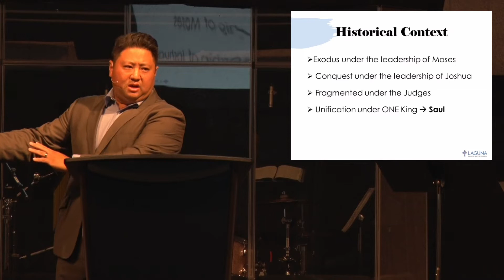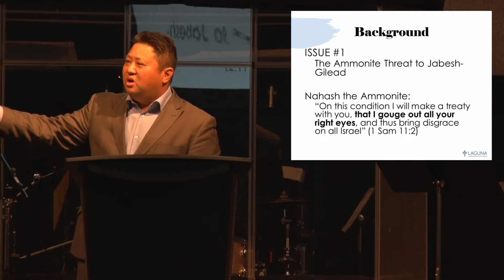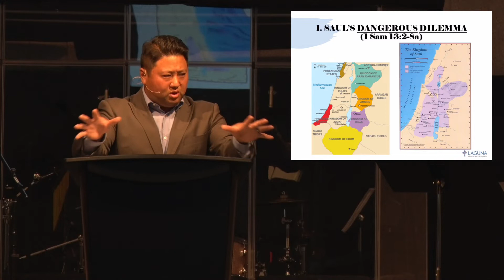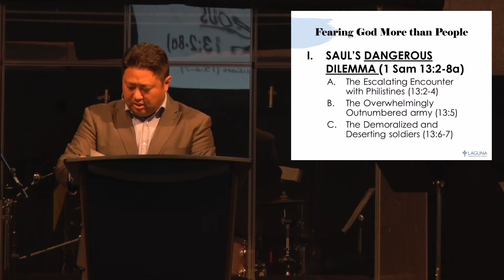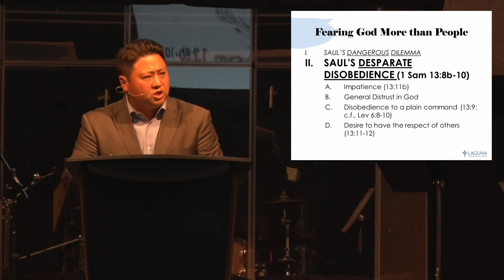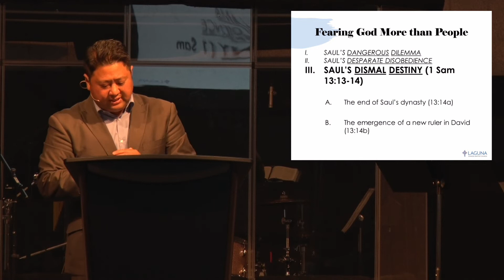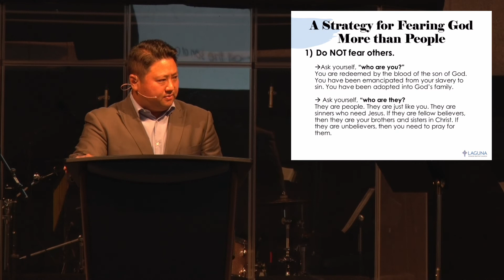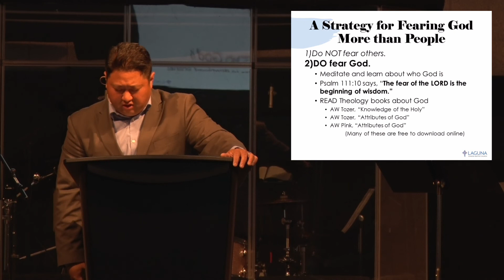August 14 Worship Service | Fearing God More than People | 1 Samuel 13:1-14